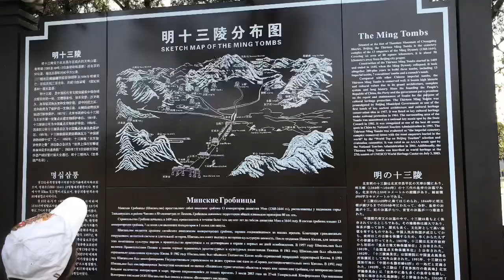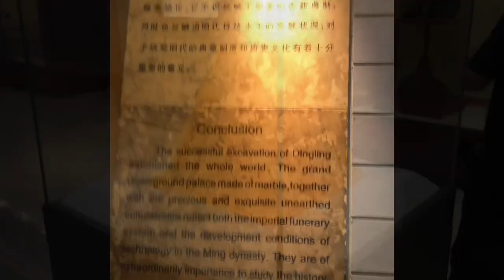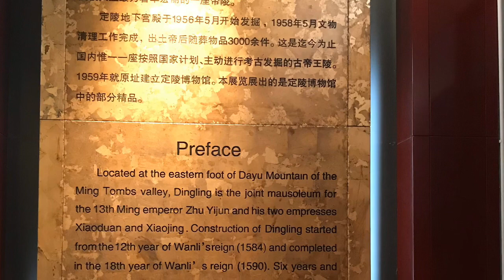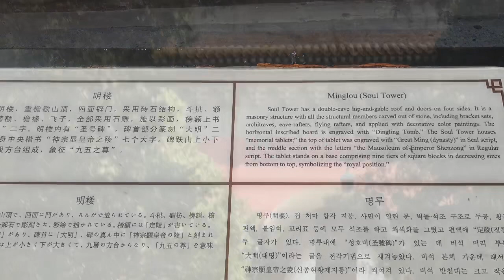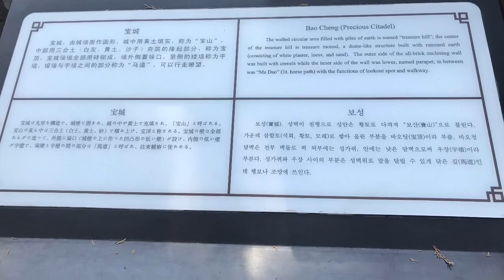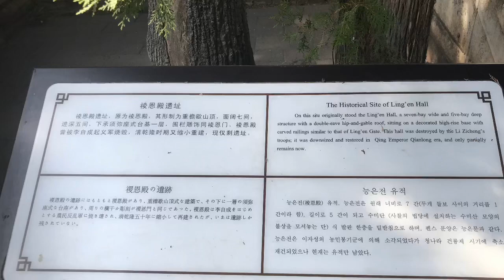“Ming Dynasty Tomb” of China 🇨🇳 🇨🇳 🇨🇳 Tara ating tuklasin. (The Simeons Vlog) ep 17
Mamangha at humanga sa kakaibang Lugar sa China na kung tawagin ay “Mings Tomb”

We were amazed and dazzled of how did the ancient Chinese did all those things from the size of entire place, (most of the places in the Tomb is not accessible to public only few areas,  for according to Chinese belief its holy for them) and the huge tower/gate bldgs to the unimaginable grave which was dug roughly 100-150 meters below the ground. Experience as well the cold temperature tomb beneath the earth and the eerie feeling probably becuase its sacred and century old.

The Ming tombs are a collection of mausoleums built by the emperors of the Ming dynasty of China. The first Ming emperor's tomb is located near his capital Nanjing. However, the majority of the Ming tombs are located in a cluster near Beijing and collectively known as the Thirteen Tombs of the Ming Dynasty (Chinese: 明十三陵; pinyin: Míng Shísān Líng; literally: 'Ming Thirteen Mausoleums'). They are within the suburban Changping District of Beijing Municipality, 42 kilometres (26 mi) north-northwest of Beijing city center. The site, on the southern slope of Tianshou Mountain (originally Huangtu Mountain), was chosen based on the principles of feng shui by the third Ming emperor, the Yongle Emperor. After the construction of the Imperial Palace (Forbidden City) in 1420, the Yongle Emperor selected his burial site and created his own mausoleum. The subsequent emperors placed their tombs in the same valley.